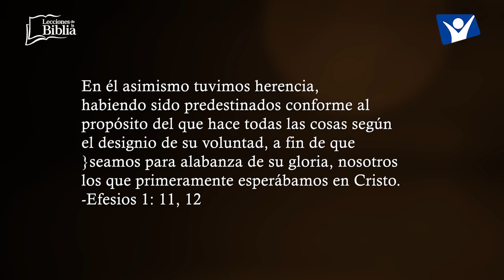LDB - VIVIR PARA ALABAR SU GLORIA - 5 DE JULIO 2023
La lección para este día se titula: VIVIR PARA ALABAR SU GLORIA, un tema presentado por el Pastor Ever Roblero.